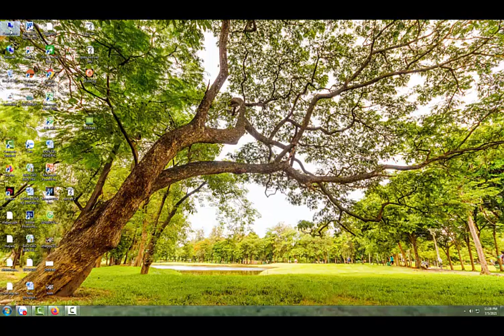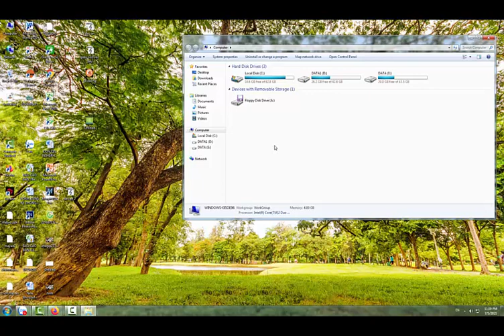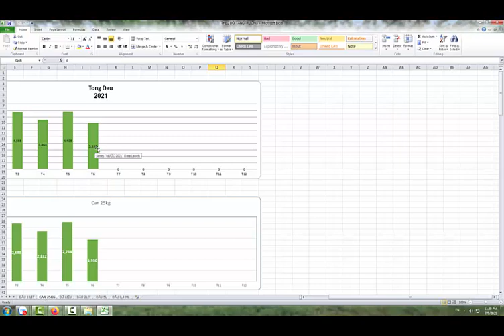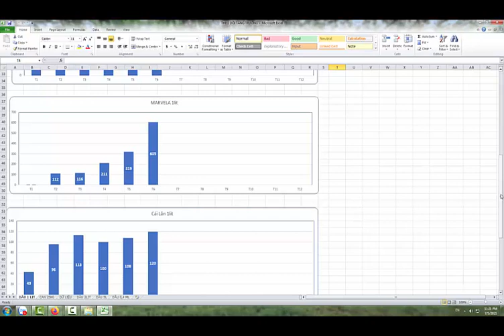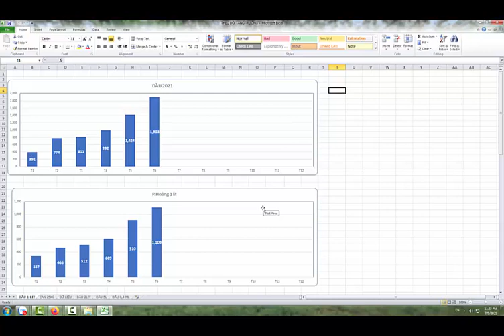dầu ăn 1 lít làm từ thiện| dầu ăn giá rẻ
dầu ăn 1 lít làm từ thiện
dầu ăn làm từ thiện nên dùng dầu ăn loại nào?
giá dầu ăn 1 lít giá rẻ
nơi bán dầu ăn giá rẻ tại hcm
cung cấp dầu ăn 1 lít golking
gọi đặt dầu ăn giá rẻ giao hàng tận nơi
cung cấp dầu ăn làm quà tặng 1lits
Dầu ăn làm từ thiện rằm tháng 7
nơi bán dầu ăn làm từ thiện rằm tháng 7 giá sỉ
giá dầu ăn rằm tháng 7 Neptune
giao dầu ăn làm từ thiện tháng 7 Cái lân
làm từ thiện nên sử dụng dầu ăn hiệu nào - Tường An rằm tháng 7
Dầu ăn làm từ thiện
Từ thiện là một nghĩa cử cao đẹp của người việt nam từ xa xưa " lá lành đùm là rách" .
Hôm nay công ty bếp hồng chuyên cung cấp dầu ăn giá sỉ các thương hiệu lớn mạnh như: NEPTUINE, CÁI LÂN, TƯỜNG AN, PHƯỢNG HOÀNG.
với đa dạng chai 1 lít, 2 lít, 5 lít, 25 kg rất thuận lợi cho việc làm từ thiện tháng 7.
chúng tôi nhận giao dầu ăn tận nơi các quận quận 7, quận 8, quận 5,. và toàn quận HCM.
Quán cơm từ thiện
Xuất phát từ lòng từ thiện lòng yêu thương giữa con người với con người, những quán cơm từ thiện được mở ngày càng nhiều và được nhân rộng. Quán cơm 2000đ ban đầu có ở Tp. Hồ Chí Minh, với ý nghĩa giúp đỡ, hỗ trợ phần nào những người có hoàn cảnh khó khăn có được bữa cơm đàng hoàng.. Những quán cơm tình thương, chỉ với 2000đ, 3000đ/1 suất đã giúp biết bao người nghèo khổ có được đầy đủ bữa ăn.
    Đó là một nghĩa cử cao đẹp  nhằm giúp đỡ thêm được nhiều quận huyện tại TP. Hồ Chí Minh. Tất cả từ trẻ nhỏ mồ côi, trẻ nhỏ đi bán vé số, người già đều có thể có được bữa ăn đủ no. Điều này giúp họ có thêm động lực đi tiếp những chặng đường còn dang dở, để họ nuôi hy vọng vào những điều tốt đẹp trong tương lai.
    Hôn nay theo sự đồng thuận của ban giám đốc công ty cung cấp dầu ăn thực vật " BÁN HÀNG KHÔNG LỢI NHUẬN" chúng tôi bán hàng không lợi nhuận tháng 7. Nhầm chung tay ủng hộ người nghèo tại địa bàn và phòng chóng dich Cov 19 theo văn bản của thủ tướng chính phủ.
Chú ý: giá dầu ăn làm từ thiện tháng 7 chỉ dành cho các cơ quan tổ chức từ thiện tại HCM.
chùa quận 7
chùa giác huệ
chùa bửu quang
chùa kiều đàm
chùa thiên trúc
long hoa cổ tự
chùa phước thiện
chùa tân long
chùa quân âm
chùa linh đức
chùa bồ đề
tu viện định thành
chùa phước thạnh
chùa quang minh
chùa hoa nghiêm
chùa viện pháp hoa
chùa giác chơn
chùa quan âm
chùa liên hoa
tịnh xá ngọc ân
chùa thất liên hoa
chùa tam bửu
tịnh thất thiên hoa
chùa thiên ân
chùa quan minh
chùa long môn phước tự
chùa linh sơn
chùa vĩnh nghiêm
chùa lá huyền trang
chùa long bửu
chùa xá lợi
daucal25kglàmtừ thiện ở chùa| dầu ăn giá rẻ làm từ thiện
Dầu ăn làm từ thiện tháng 7
làmtừthiện nên mua dầu loại nào
từthiệnmua dầu can 25kg giá rẻ
anhbandau làm từ thiện ở chùa
dầuthựcvật làm từ thiện giá rẻ số lượng lớn giao hàng tận nơi
dầuănthực vật làm từ thiện cái lăn, tường an, phượng hoàng
dauan25kg 25kg giá tốt làm từ thiện cho chùa| dầu ăn làm từ thiện cho trẻ em
cungcapdauan giá rẻ làm từ thiện ở hcm
làmtừthiện giao dầu ăn thực vật giá sỉ
cungcấpdầu ăn 25kg số lượng lớn giao dầu ăn tận nơi
Dầu làm từ thiện Rằm tháng 7 Âm Lịch